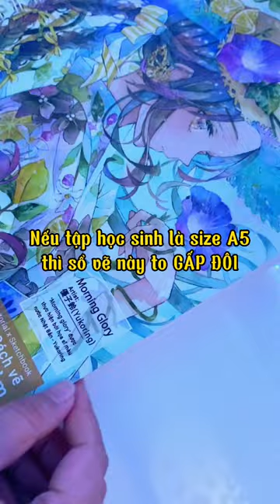Review sổ vẽ phác thảo kèm tài liệu siêu bổ ích 🌸 | Bạch Nhược Vũ